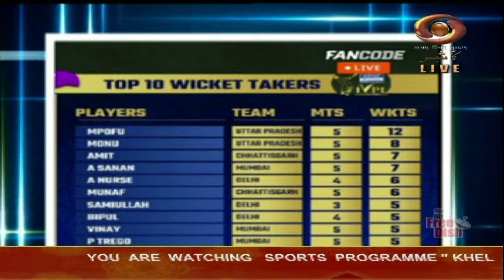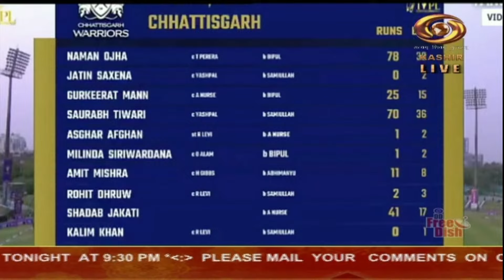Khel Aur Khiladi | Sports Programme | March 15, 2024